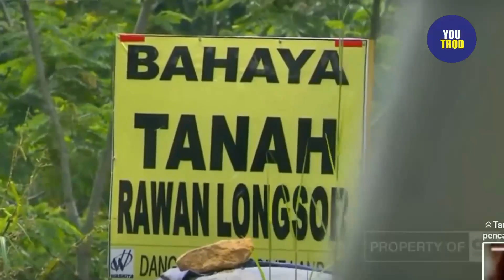LAWAN ANIES NASIB GANJAR AKAN SEPERTI AHOK